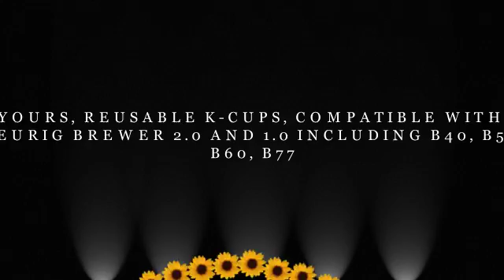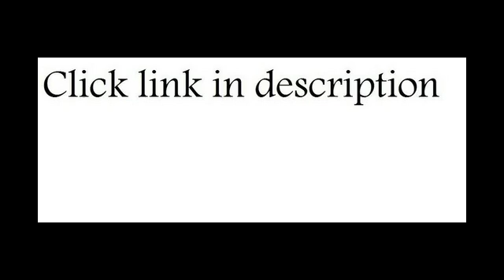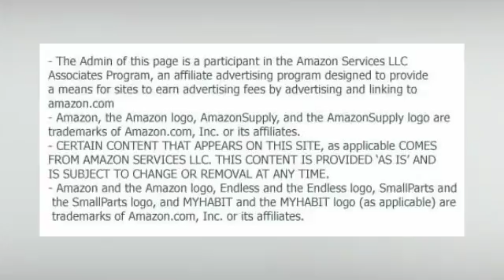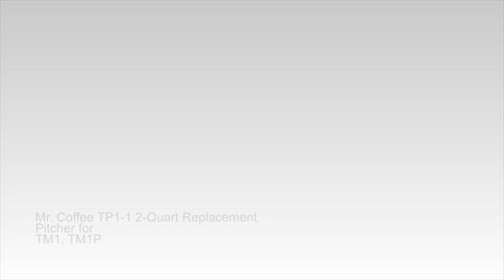rstoyours reusable k cups compatible with both keurig brewer 2 0 and 1 0 including b40 b50 b60 b77